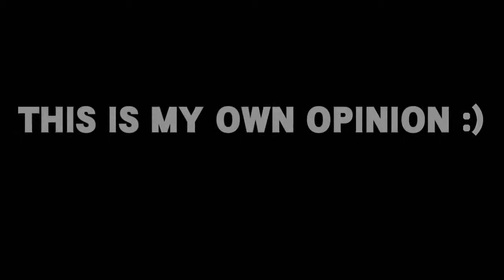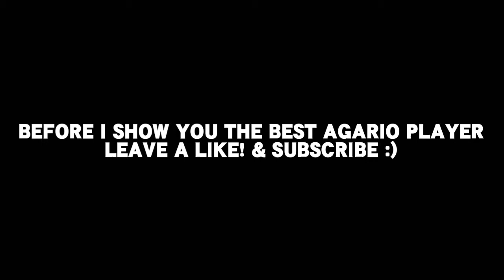TOP 5 BEST AGARIO PLAYERS IN 2017!!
Clan Tag TMG

Free feel to use my name:

1) 𖣘Ԅꪋ乙𖣘→ƳƬ〘TMG〙
2) ꧁Ԅꪋ乙XƬMᎶ→ƳƬ꧂
3) ↬Ԅᴀ͞ᴢXƬⱮᎶᵞᵀ↫
4) Ԅᴀ͞ᴢXƬⱮᎶᵞᵀ

Top 5 Best Agario Players
Top 5 Agario Players
Agario hack 2017 coins agario unlimited coins 2017 100% WORKING Agario Agar.io Agar.io hack coins Agar.io hack coins mobile Agar.io hack Agar.io hack mobile CLAN WAR Intro Outro Clan TYT House TYT Clan AG Clan Ashwin YT Famous YouTube Edit RoYaL Agario skins New agario skins Agar.io skins New agar.io skins NEW SKINS AGARIO UPDATE GLITCH TogomanCreds to Togoman SIRIUS AG ArcadeGo ArcadeGo AG COWlag Kristoffer Tempest Asuma Classy Sirius AMAZING AGAR.IO POPSPLIT MONTAGE! 50+ POPSPLITS , Agar.io POPSPLIT DESTRUCTION /CannonSplits/Tricksplits/Popsplits/ POPSPLITTING EVERYONE!,AGAR.IO DOUBLE SPLIT & POPSPLIT KING! AGARIO TRICKS INSANE DOMINATION!, AGARIO MEGA POPSPLIT HACKED TRICKSPLIT?? LEGENDARY AGAR.IO POPSPLITS/DOUBLSPLIT/CANNONSPLIT!, Agar.io - Goblins Insane Double Pop SpliT Cannon Split , Agar.io - Goblins King, Popsplit Cannon DoubleSplit Compilation Insane Moments , AGARIO MEGA POPSPLIT // destroy teams in agar.io , Agar.io TROLLING "I AM DA ONE" // LEGENDARY ULTRA HACK POPSPLIT // BEST TROLLING MOMENTS , DOUBLE SPLIT "3x1" POPSPLIT GLITCH IN AGAR.IO! *NEW* INTENSE AGAR.IO TRICK! // HUGE TAKEOVER! , Agar.io POPSPLIT Trolling "GO IN THE VIRUS" // Funniest Agario Troll Ever , Agario - POPSPLIT COMPILATION / GAMEPLAY - Agar.io Tricks Uncut - Original Speed , AGAR.IO // 10 BEST POPSPLIT // Split Pop in agario , Agar.io TROLLING "POKÉMON" // AUTO-SPLIT POPSPLIT HACK // BEST TROLLING MOMENTS , Agar.io - POPSPLIT DESTROYER & EXCELLENT SOLO TACTICS , AGARIO DOUBLE POPSPLIT GLITCH ?! BIGGEST AGAR.IO POPSPLIT REVENGE EVER , ULTRA AGARIO POPSPLIT + INVINCIBLE BAITS // LUCKIEST TRICKS + IMMORTAL DESTRUCTION - WTF UNCUT , Popsplit, Vanish, Monobait, 90Split... AGAR.IO MONTAGE c/CLIPS DE SUSCRIPTORES , AGAR.IO LONGEST UNCUT POPSPLIT EVER?! CRAZY 16x1 LINESPLIT-POPSPLIT!! UNCUT GAMEPLAY , INSANE AGAR.IO POPSPLIT DOUBLE SPLIT WINS! AGARIO WINS COMPLILATION! , WTF! ULTRA INSANE LINESPLIT POPSPLIT!! WILD UNCUT SERVER TAKEOVER! , Agar.io - AGARIO POPSPLIT VS VANISHSPLIT and EPIC SOLO GAMEPLAY , LUCKIEST AGAR.IO TRICKSPLIT EVER!! LEGENDARY TRIPLE POPSPLIT REVENGE KILL UNCUT GAMEPLAY , DOUBLE CANNONPOP (NEW AGAR.IO TRICK) + CRAZY BACKWARDS PENTA POPSPLIT // LEGENDARY AGAR.IO MOMENTS ,YOU ARE AMAZING BRO & BIGGEST 90-POPSPLIT , DRAGONS ARE REAL! AGAR.IO 7x POPSPLIT INSANE DOUBLE SPLIT AGARIO COMPILATION , AGAR.İO 2X , 4X , 6X , 8X , 10X , 9X , 12X , 14X , 16X POPSPLİTS! , LEGENDARY POPSPLIT DOMINATION! Agar.io MEGA TRICKSPLIT ! / BRUTAL DOUBLESPLIT! Agar.io Legendary Popsplit! / Agar.io Gameplay / Agar.io Reverse TrickSplit / Agar.io Imposibble Popsplit / Agar.io Brutal Bait / Agar.io DNA / Agar.io RNA / Agario Best Moments! / INSANE POPSPLIT! / IMPOSSIBLE TRICKSPLIT REVERSE / AGARIO GAMEPLAY! / Agar Gameplay / Agario BIGGEST TRICKSPLIT / Agar.io HACKED POPSPLIT ! / AGARIO MEGA DOUBLESPLIT! / BEST MOMENTS! / *NEW* AGARIO HACK? / BRUTAL LINETRICK! / BEST MOMENTS(Agar.io) / Agar.io Trolling / Agar.io NEW TROLLING / AGARIO TROLLING / AGAR TROLL! /Agar.io TOP 10 / "NEW" TOP 10 AGARIO PLAYERS OF 2016! top 10 agar.io players, new top 10 agar.io players, top 10 agario players, top 10 agar.io players of 2016, agario players, top 10 agar players, agar dna rna, agar.io, ghost, bubblebalz, crystal, pumba, slash, birdman, jumbo
NUEVOS SKINS BLACK FRIDAY's | Agar.io | Rubinho vlc
Agar.io Cutest Black Friday Exclusive Skin Solo Mobile Beast Agario Best Moments!, kirito, asuna, anime ,manga free youtube banner